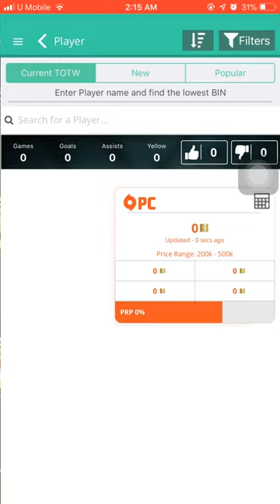ANTHONY LIMBOMBE SBC COMPLETED FIFA 19!!!